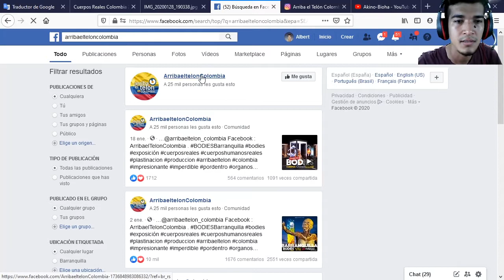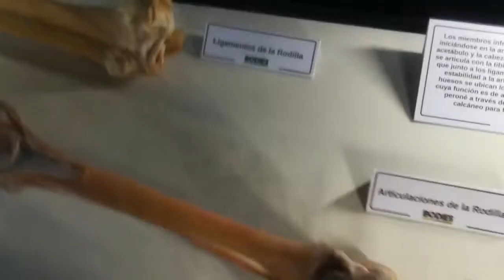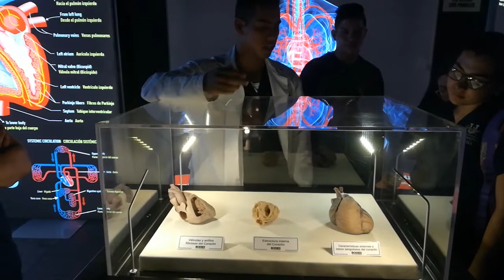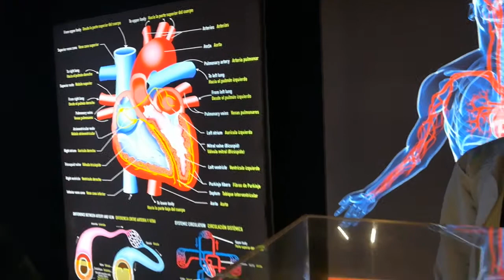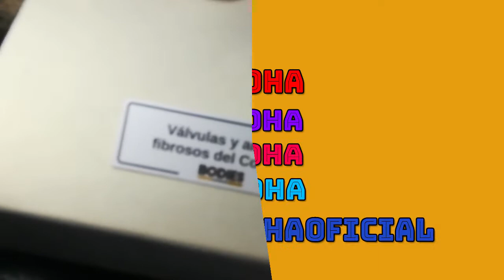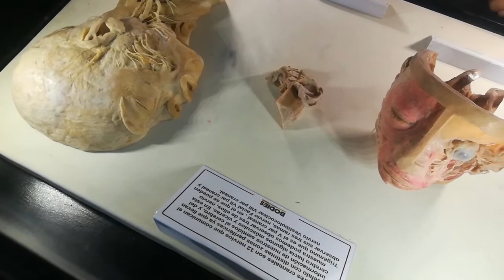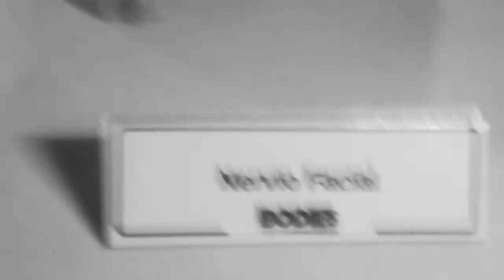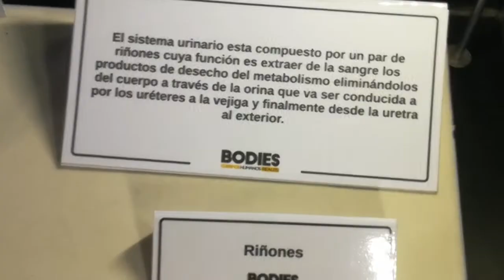"Bodies Barranquilla", exposición del cuerpo humano con cadáveres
'Bodies', la asombrosa exposición del cuerpo humano que se presenta en Cali

Son 8 cuerpos completos, 5 torsos y más de 100 órganos en forma individual conservados mediante un proceso llamado plastinación los que desde este sábado, y hasta el próximo 26 de Febrero, estarán expuestos en el Centro Comercial Mall Plaza de Barranquilla.

Los asistentes a la muestra realizarán un recorrido de 50 minutos guiado por profesionales de la salud. El recorrido será por las 7 salas de exhibición que están divididas en los sistemas del cuerpo humano: óseo, muscular, circulatorio, nervioso, respiratorio, digestivo y reproductivo.

Explico en este vídeo por qué es un plan perfecto para ir en familia y aprender sobre el funcionamiento de todas las áreas del cuerpo humano. Además, se podrán ver órganos humanos de personas sanas y compararlos con los de quienes padecieron alguna enfermedad.